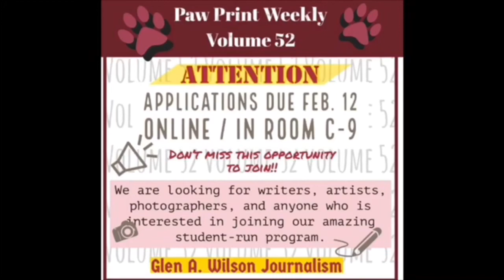Glen A. Wilson Paw Prints Weekly Volume 51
Join our Journalism family today!